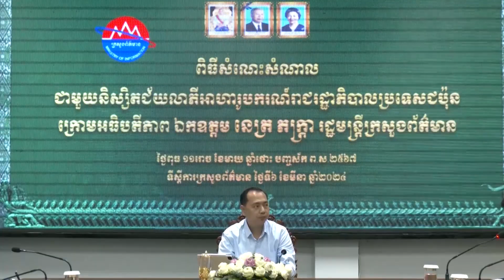០៧_០៣_២៤_ព័ត៌មានជាភាសាបារាំង